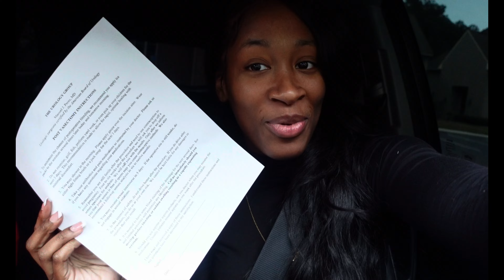The Shocking Truth About My Husband's Vasectomy | VLOGMAS Day 2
Hey Family! Join me as I document the incredible journey of my husband's vasectomy surgery. It's a momentous occasion for us, and I wanted to make it extra special by surprising him with a thoughtfully curated gift basket upon his return home! Watch as I take you through the process of my husband's surgical experience, including his pre-op thoughts and emotions. You'll also get an inside look at our moments of anticipation and nerves before the procedure begins. As we navigate this significant chapter in our lives together, I'm here to support him every step of the way. Once the surgery is complete, the real fun begins! Witness the heartwarming surprise reaction on my husband's face as he discovers the specially designed gift basket waiting for him. It's a small token of appreciation for his willingness to go through this life-changing procedure for our family's future. Laughter, love, and snippets of our everyday life are sprinkled throughout this vlog, as is the essence of the holiday season. As we celebrate Vlogmas together, this video captures the true meaning of love, growth, and finding joy in the little things. Not only is this vlog informative, but it also showcases the power of unconditional love and support in a relationship. It's an intimate glimpse into our lives that aims to entertain, inspire, and educate viewers about the vasectomy process and its impact on a couple's life. So, join us on this emotional rollercoaster, and let's spread some holiday cheer! Happy holidays, and thank you for being a part of our journey!